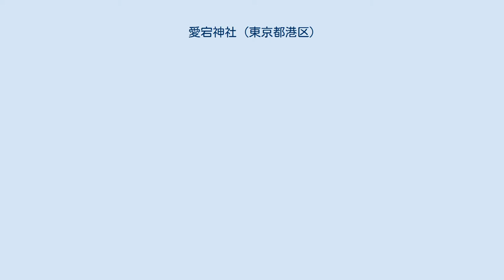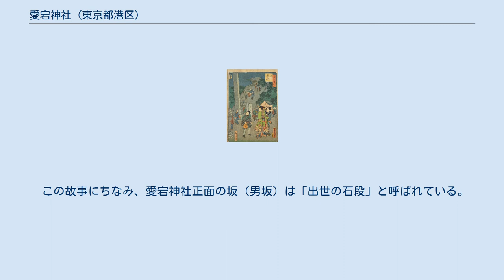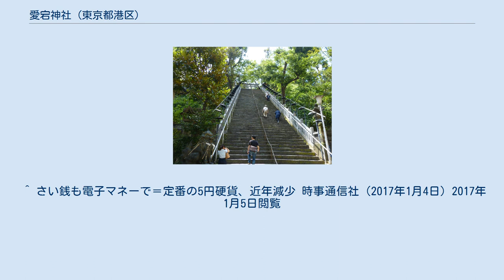愛宕神社 (東京都港区)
丹塗りの門と社殿 参道の「出世の石段」 国貞・二代広重『江戸自慢三十六興 愛宕山毘沙門ノ使』 3代歌川広重『東京名所図会』愛宕山見晴らしの図 愛宕神社（あたごじんじゃ）は、東京都港区愛宕一丁目にある神社である。
山手線内では珍しい自然に形成された山である愛宕山（標高25.7m）山頂にある。
天然の山としては23区内で一番の高さ。
京都の愛宕神社が総本社である。
 防火・防災に霊験のある神社として知られる。
この天神社は江戸二十五天神で愛宕下長者弁天同所・愛宕下長者弁天町などと呼ばれるものと云われる。
 1603年（慶長8年）、徳川家康の命により創建。
また、徳川家康が信仰した勝軍地蔵菩薩を勧請し、愛宕神社を創建。
同神社の本地仏として別当寺の円福寺に祀ったことにはじまる。
明治の廃仏毀釈により円福寺が廃寺になると、勝軍地蔵菩薩像は近くの真福寺に移されたが関東大震災で焼失。
1934年の弘法大師1100年御遠忌記念として銅製で復元され、現在は、1997年に建設された真福寺・愛宕東洋ビル一階外側に祀られている。
 寛永11年、江戸三代将軍、徳川家光公が芝の増上寺に参詣した帰り道、愛宕神社の下を通った。
 愛宕山には源平の梅が満開に咲いており、それを見た家光公が、「馬に乗ってあの梅を取って参れ！」と命じられた。
 しかし、愛宕山の石段はとても急勾配であり、馬で石段をのぼって梅を取ってくることなど、とてもできそうになかった。
そのため、近習の家臣たちは誰一人動こうとしなかった。
 そんな中、四国丸亀藩の家臣、曲垣平九郎が馬に乗って石段をのぼり降りし、見事山上の梅を手折って家光公に献上した。
 家光公は、泰平の世にあって馬術の稽古を怠らない平九郎の姿勢を称賛し「日本一の馬術の名人」と讃えた。
そして、平九郎の名は一日にして全国にとどろいたと伝えられている。
 この故事にちなみ、愛宕神社正面の坂（男坂）は「出世の石段」と呼ばれている。
 ^ a b 角川日本地名大辞典編纂委員会編『角川日本地名大辞典13 東京都』角川書店、1978年、1004頁 ^ a b c d 境内掲示板。
 ^ “愛宕神社トリビア 其の二”. 愛宕神社. 2020年4月7日閲覧。
 ^ さい銭も電子マネーで＝定番の5円硬貨、近年減少 時事通信社（2017年1月4日）2017年1月5日閲覧